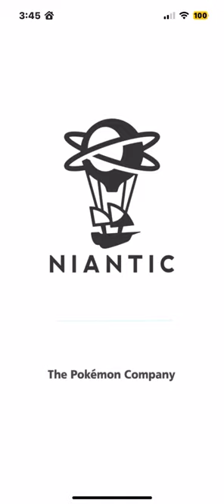April 29, 2024